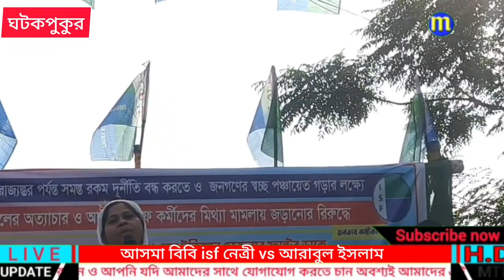শাসক দলের অত পয়সা হয়নি যে আসমা বিবিকে কিনে নেবে Naushad Siddiqui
MLA Naushad Siddique
MLA Shaukat Mulla